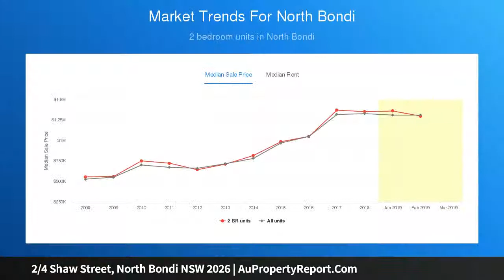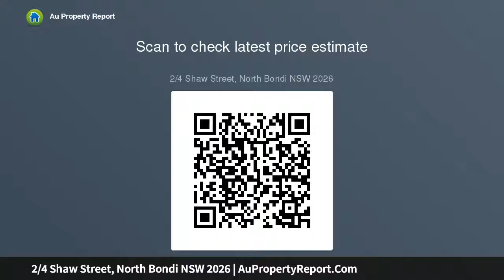2/4 Shaw Street, North Bondi NSW 2026 | AuPropertyReport.Com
2/4 Shaw Street, North Bondi NSW 2026
Property Type: apartment
Bedrooms: 2
Bathrooms: 2
Car Space: 0
Boutique Living In A Prized Lifestyle Hub